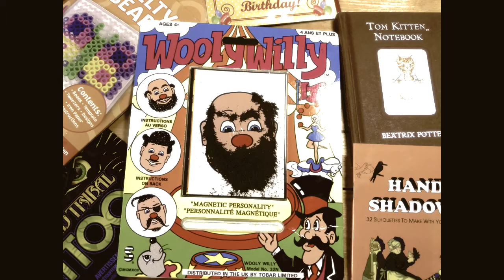Toyday Wooly Willie Animation